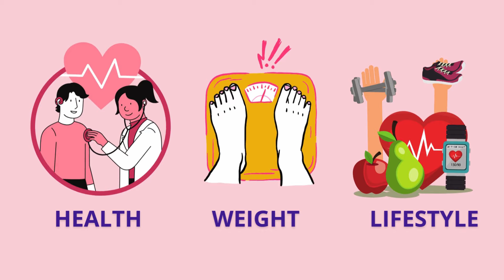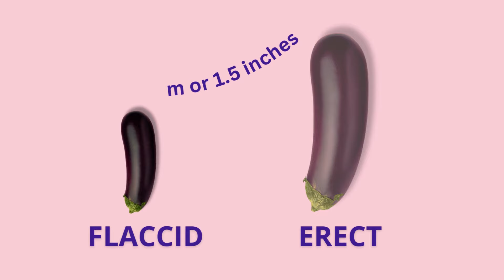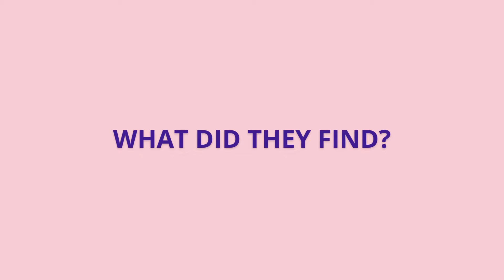Can You Still Make It Bigger? | GROWERS vs SHOWERS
Have you heard the term grower versus shower? Do you describe yourself as a grower or a shower? Well, today I'm going to explain exactly what that is and if there's any scientific evidence behind why somebody might be a grower or a shower.